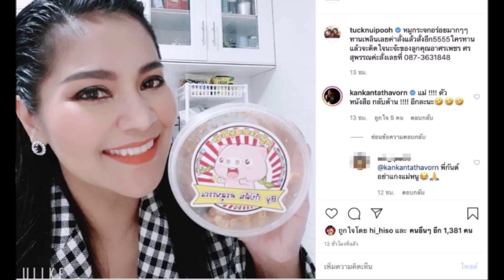กันต์ กันตถาวร อดใจไม่ไหว จับโป๊ะ ตั๊ก ศิริพร กลางไอจี